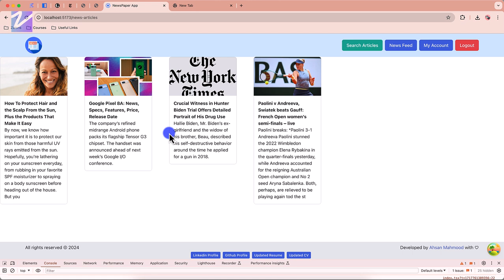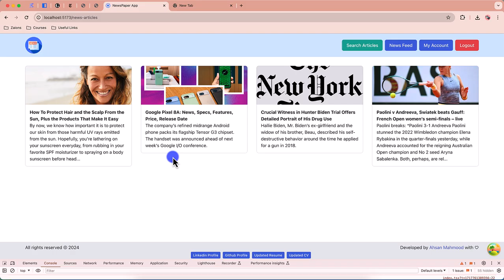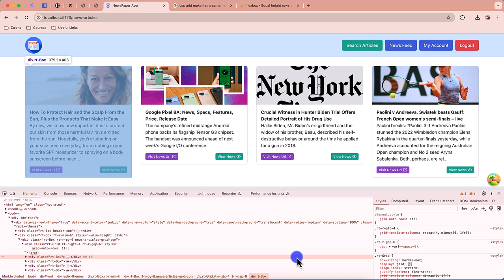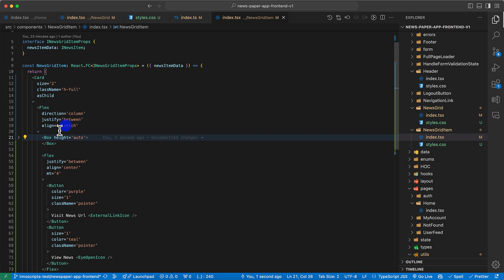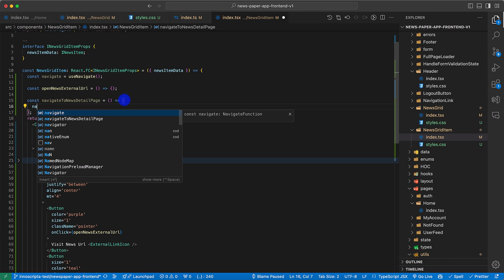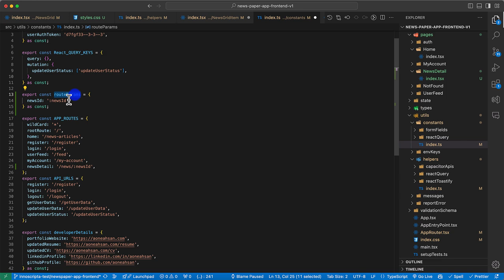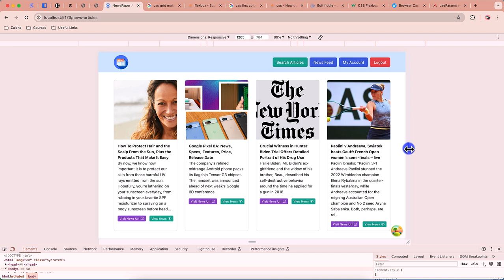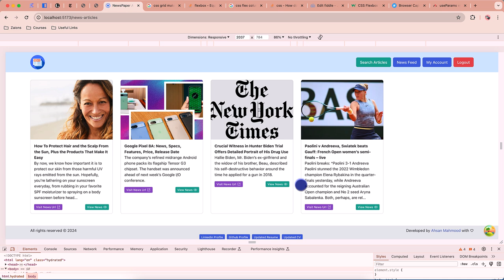Building a Detailed News Page and Secure Search in ReactJS Urdu Hindi Zaions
Finalizing the Search News Articles Page and Creating a News Detail Page in ReactJS

Join us in this tutorial where we finalize the design of the 'Search News Articles' page using Radix UI and set up a detailed 'News Detail' page in our ReactJS newspaper app. This session focuses on enhancing user experience with secure search features and detailed news viewing capabilities.

What You'll Learn:

Design Implementation:
Finalizing the UI for the 'Search News Articles' page using Radix UI for a seamless user experience.

News Detail Page Setup:
Creating a route and page for displaying detailed news articles, including retrieving news IDs from URLs.

Secure Search Implementation:
Using CryptoJS to encrypt search parameters, ensuring user search preferences are securely transmitted.

Dynamic URL Parameters:
Demonstrating how to dynamically store encrypted search options directly in the URL.

Tutorial Highlights:

Techniques for creating responsive and interactive news search pages in ReactJS.
Strategies for encrypting and managing URL parameters securely with CryptoJS.
Setting up useParams in React Router for fetching data based on URL parameters.

Engage and Innovate:

Apply these techniques to enhance the functionality and security of your web applications.
Share your experiences and learn from feedback to refine your development skills.

We Value Your Feedback:

Your insights help us enhance our content quality. Please share your thoughts and feedback.

Happy Developing!

📌 Table of Contents & Video Chapters:
00:00 - Introduction
00:53 - Finalizing the design of "Search Articles" page in ReactJS using Radix UI - NewsPaper App Development Course - Zaions
30:06 - Please Continue with it’s next part (Part#1)